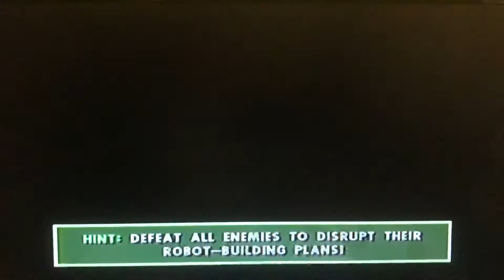“A Metroville Melee” | The Incredibles: Rise of the Underminer (GameCube). Bonus Video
The Incredibles: Rise of the Underminer Bonus Video.
The extra robot gauntlet fights.